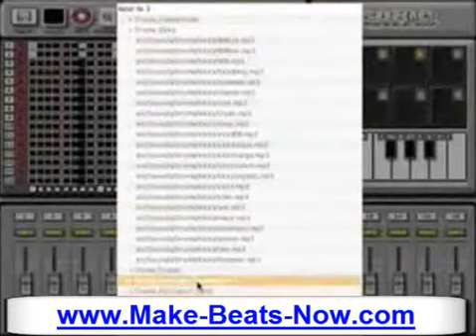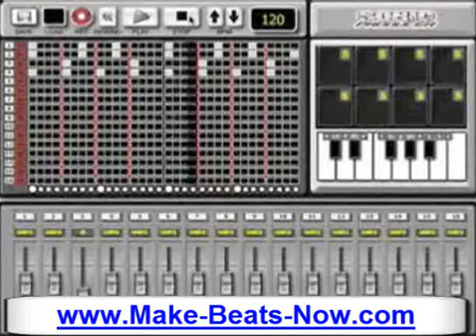Make Beats Now - How to Make Your Own Beats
How to Make Beats online. Learn how to make rap beats and produce your own music. Free online producer and tutorial. Step by step videos walk you thorugh creating beats, choosing the best sounds, output betas to mp3 upload.

Make your own beats now. Go to

Download immediately instant download
- make beats
- make rap beats
- make hip-hop beats
- make beats like Justin Timberlake